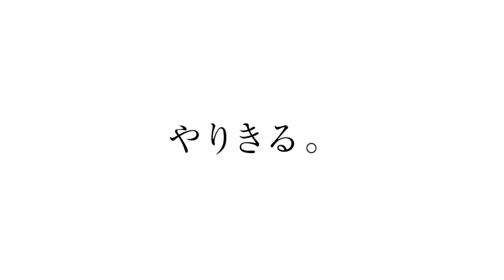野口 莉琉奈 浜松東高校女子バスケットボール部｜ジュニアアスリートプラス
浜松東高校女子バスケットボール部、野口さんのインタビュー動画です。